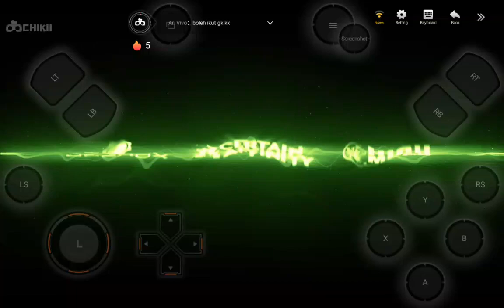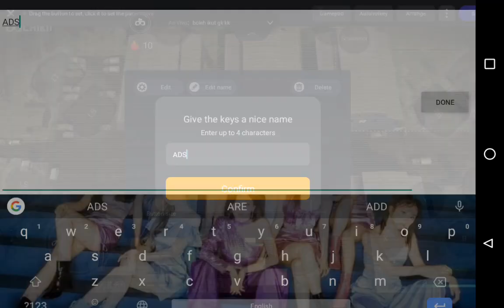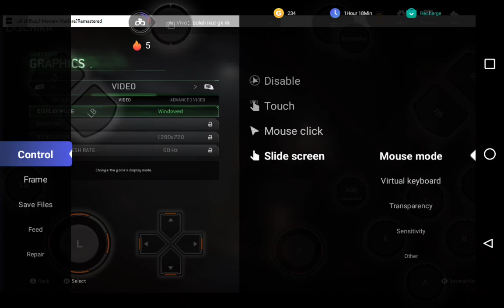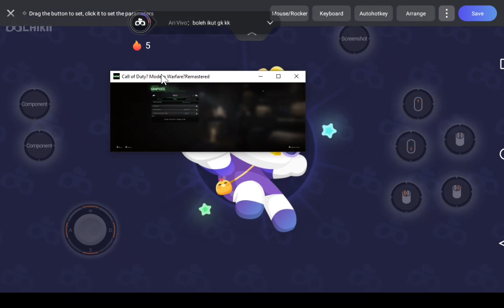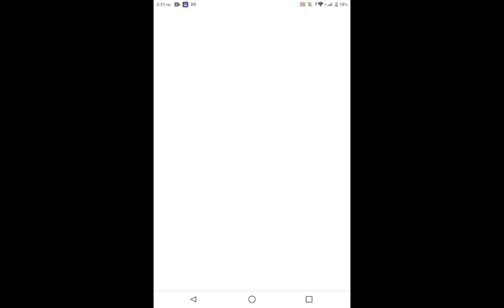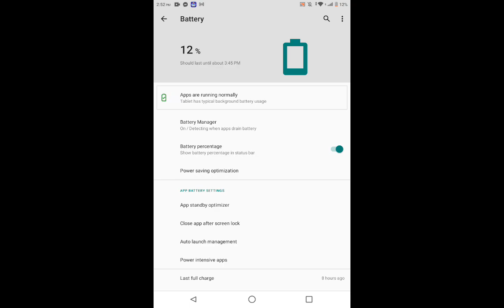Call Of Duty Modern Warfare Remastered Gameplay via Chikii Android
I'm tired of your service PLDT.
Why I didn't completed the game
1. Slow internet connection
2. Lack of knowledge about controls
3. Recoils and lags
4. Low Storage
5. Didn't played the game for the first time